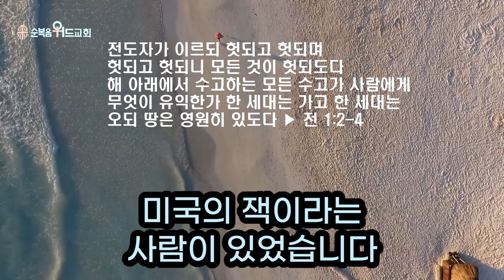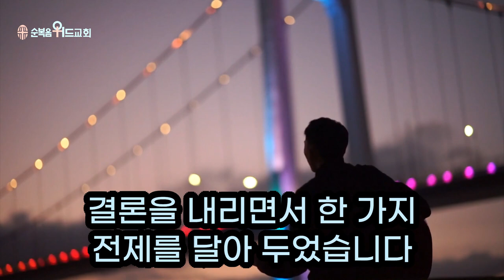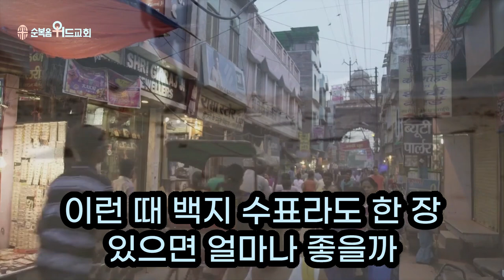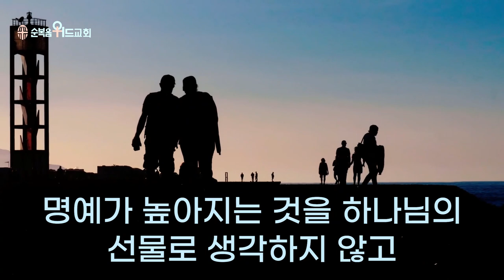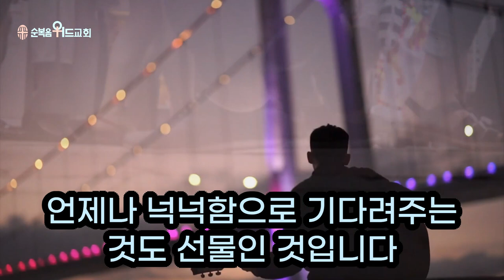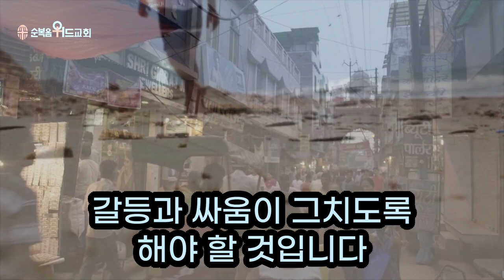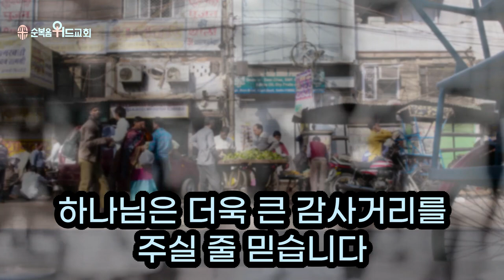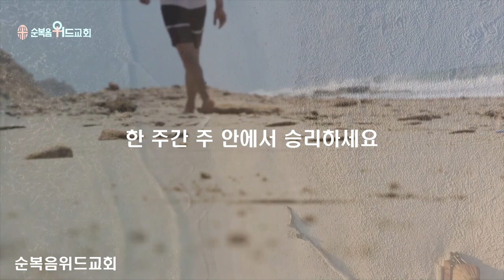순복음위드교회 2023년 1월 29일 주일예배 써머리 - 축복받는 인생 부자되는 인생 ▶ 전 1:2-4